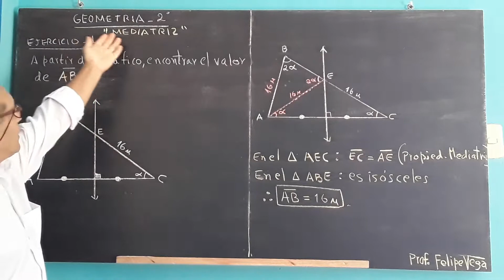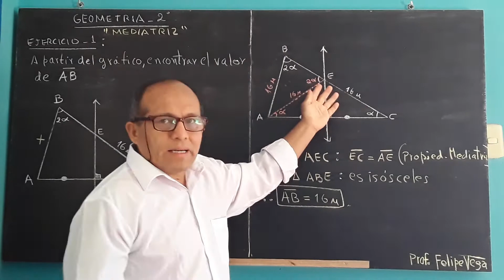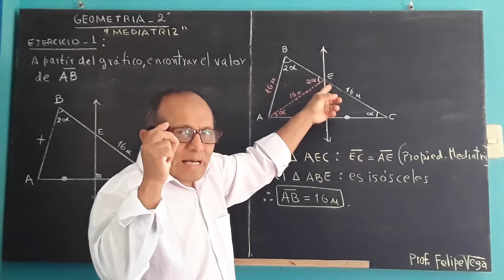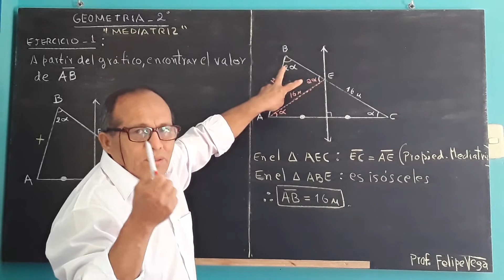GEOMET 2° MEDIATRIZ